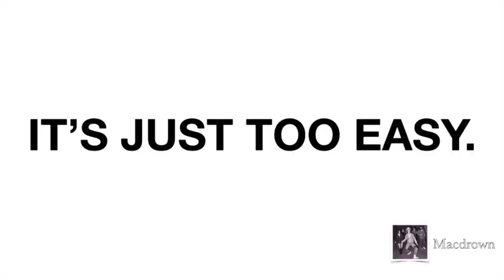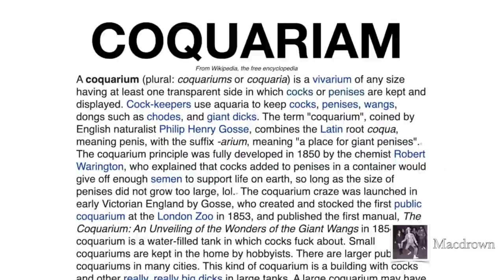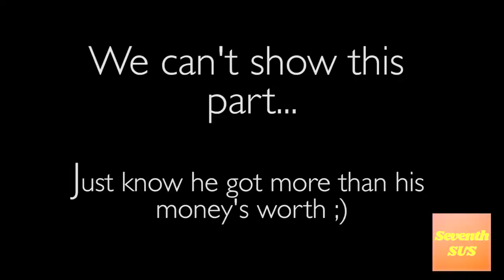Food Ranger YTP Collab!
Here it is, folks!  The very first Food Ranger YTP Collab!
S/o to my buddy Pat (Obama Bin-Laden) for pitching the idea of this collab to me and to my other doo doo friends for coming together to make it happen!

If you like the intro music, pls check out @plibe's channel & listen to him on Spotify: